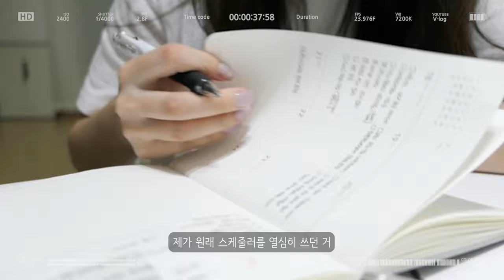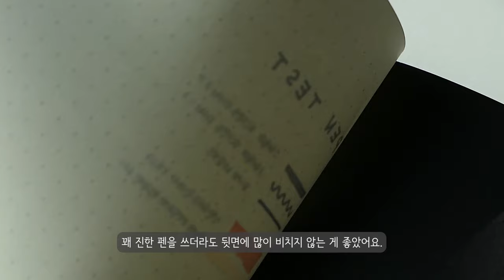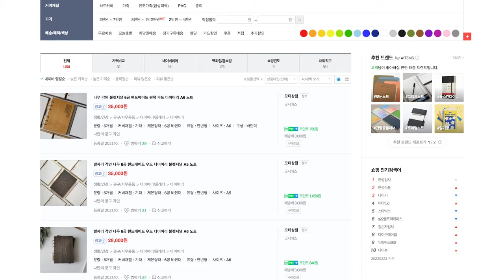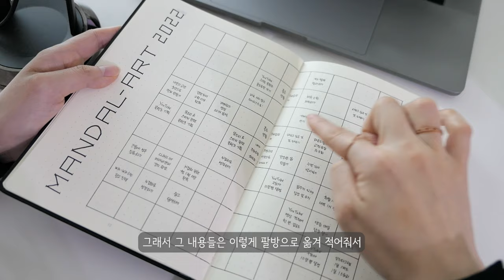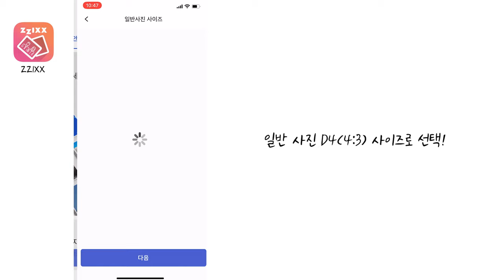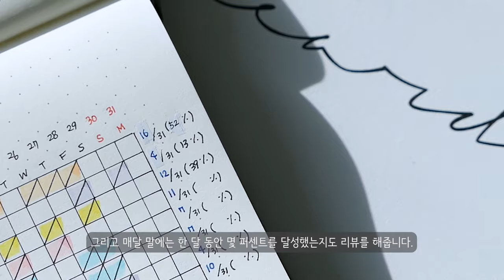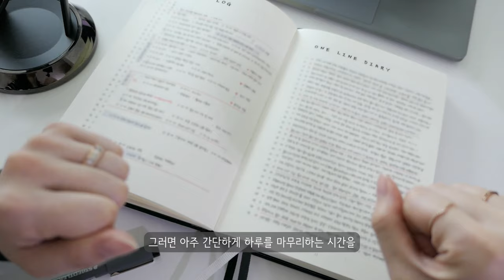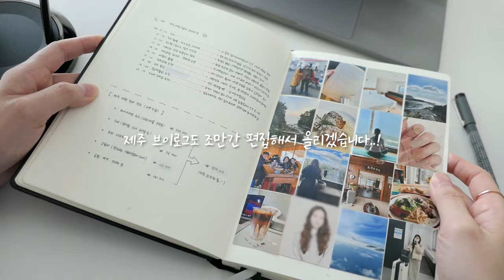완벽한 2022년을 만드는 ‘불렛저널’ 작성법📚✨ 계획과 다짐 지키기, 아직 늦지 않았어요!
* Please turn on the CC (Eng sub.)

안녕하세요, 게으른 수프입니다!
가끔 댓글로 제게 2022년 다이어리 는 어디 제품으로 정했는지
여쭤봐주시는 분들이 계셨는데요.
저는 올해는 불렛저널 을 쓰고 있습니다.📚

새해 들어 모두 목표설정 하셨을 텐데요.
지키는 것이 쉽지 않다면 불렛저널 쓰는 법을 알아보고
이를 통해 목표를 이루는 법까지 확인해보세요!

저는 불렛저널에서 특히 해빗 트래커에 도움을 많이 받고 있는데요.
나 스스로에게 원하는 모습에 가까워질 수 있는 효과적인 방법이라고 생각해요 :)

여러분들께도 도움이 되는 정보가 되길 바랍니다.
우리 2022년은 제발 목표했던 바 모두 성공적으로 이루는 한 해가 되길..!

P.S
저 다음 영상은 꼭 Q&A 답변 영상 들고 오겠습니다.. 늦어져서 죄송해요😂

📕 Information
- note :  로이텀 미디엄 불렛저널 ver 2 (145*210)

- pen : 스테들러 피그먼트 라이너 0.05 블랙

[ List ]
00:00 intro
01:15 불렛저널이 무엇인가요?
02:10 불렛저널을 쓰기 위해 필요한 준비물
02:33 제가 선택한 불렛저널 노트는..?
03:26 게으른수프의 불렛저널 샅샅이 살펴보기
04:14 효율적인 작성을 위한 Key (말머리 기호)
04:54 내가 쓴 내용을 쉽게 찾을 수 있는 Index (인덱스)
05:47 연간 월별 계획 Future log (퓨처로그)
06:23 새해 목표를 어떻게 이룰지 계획을 세워보자! Mandal-art (만다라트)
07:45 게으른 유튜버이지만.. 유트브 관련해서도 작성하고 있습니다
08:00 2022년엔 독서왕이 되고 싶어요! 독서 기록
08:22 무자비한 소비를 막기 위해 한 번 더 생각하기.. Wish List (위시리스트)
08:47 좀 더 생생한 기록을 남기고 싶어서 This Month's Photo(이달의 포토)
09:14 (Tip) 다이어리에 붙일 작은 사진 인화하는 방법
09:42 매월마다 반복되는 Monthly Collections 소개
10:07 이달의 목표 & 해야 할 일
10:18 습관을 만들어주는 Habbit Tracker (해빗 트래커)
12:06 나의 기분을 기록하는 Mood Tracker (무드 트래커)
12:28 한 달 동안 나는 무엇을 했을까? Monthly Log (먼슬리 로그)
13:13 나의 매일을 한 줄로 남기는 '한 줄 일기'
13:43 그만 좀 사라.. Cash book (가계부)
14:09 하루를 이렇게만 보내면 뿌듯하겠다.. Daily Routine (시간 계획표)
15:07 파워 J는 여행 가기 전에 꼭 이렇게 해야 맘이 편합니다😂 제주 여행 준비물 및 제주로그

📷Camera : iPhone 12 / Panasonic Lumix lx10
💻Editor : Adobe Premiere Pro CC
🎙Voice Recorder : SONY ICD TX-650
📹 Video Source Support : Youtube channel "freeticon"